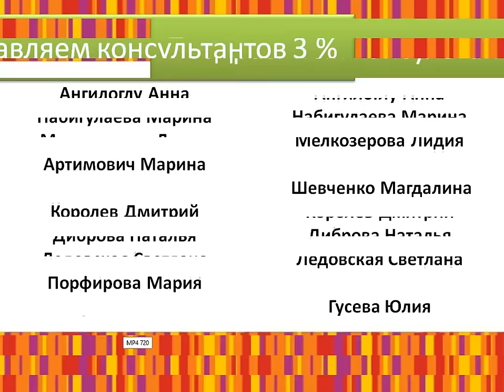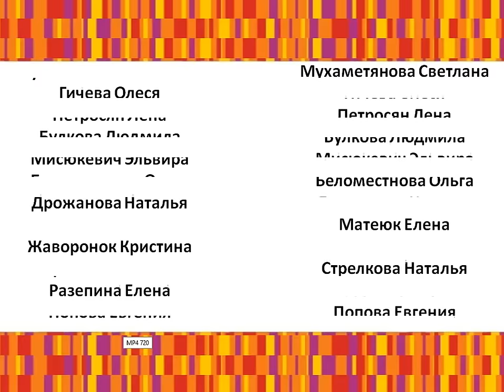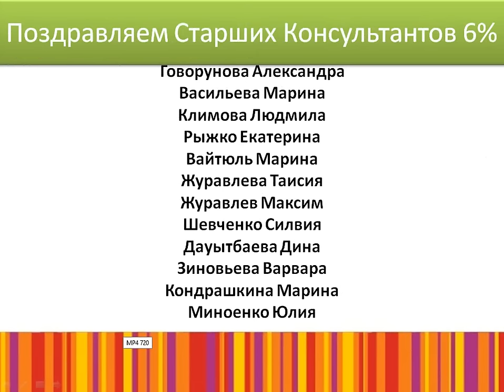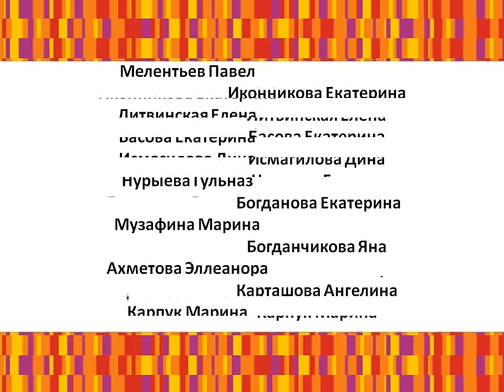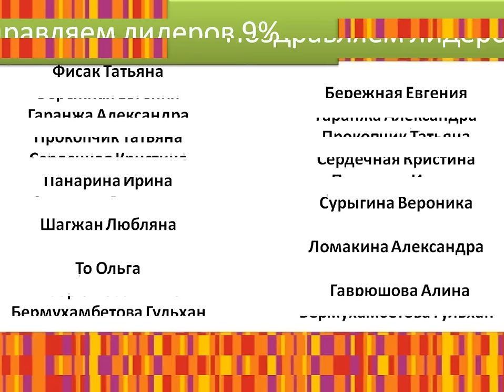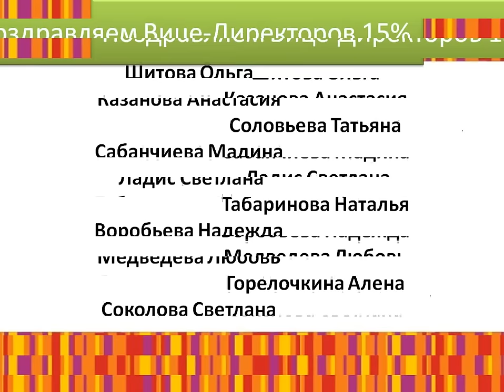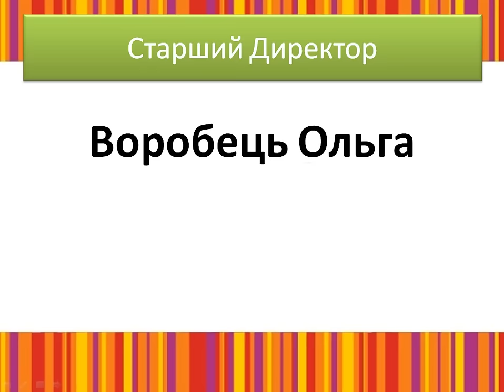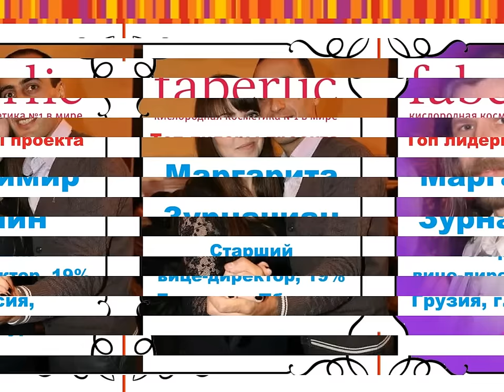Поздравляем вас ДОРОГИЕ КОЛЛЕГИ!!!!!!!!!!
Возникли вопросы?
С уважением к вам И вашим вопросам Анна Кононова,
скайп anna19833333